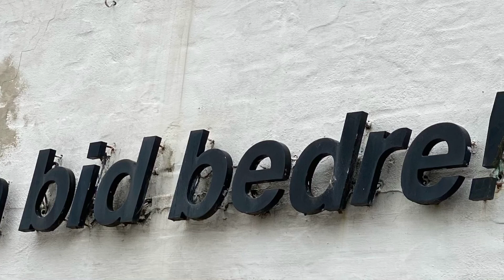Uheld ved fodring af de store slanger/ Accident feeding the large snakes (Burmese Python)🇩🇰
I videoen fortæller jeg om uheldet, viser billeder og video / In the video I talk about the accident, show pictures and video